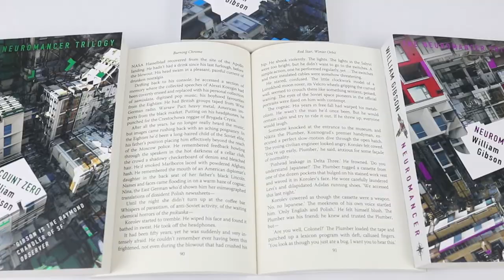William Gibson Neuromancer Trilogy Collection 4 Books Set Pack Count Zero...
Neuromancer (Sprawl Trilogy 1)
The sky above the port was the colour of television, tuned to a dead channel.William Gibson revolutionised science fiction in his 1984 debut Neuromancer. The writer who gave us the matrix and coined the term 'cyberspace' produced a first novel that won the Hugo, Nebula and Philip K.

Count Zero (The Neuromancer Trilogy)
They set a Slamhound on Turner's trail in New Delhi, slotted it to his pheromones and the colour of his hair.When the Maas Biolabs and Hosaka zaibatsus fight it out for world domination, computer cowboys like Turner and Count Zero are just foot soldiers in the great game: useful but ultimately expendable.

Mona Lisa Overdrive (The Neuromancer Trilogy)
The ghost was her father's parting gift, presented by a black-clad secretary in a departure lounge at Narita..Mona is a young girl with a murky past and an uncertain future whose life is turned upside down when her pimp sells her to a plastic surgeon in New York.

Burning Chrome
Best-known for his seminal sf novel NEUROMANCER, William Gibson is also a master of short fiction.